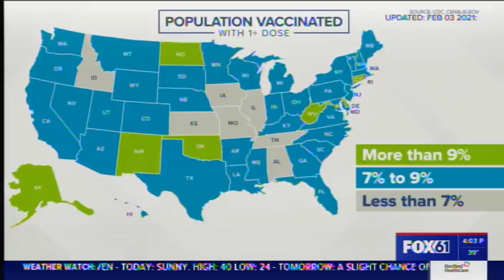Hartford HealthCare Continues Vaccine Rollout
James Cardon, MD, Chief Clinical Officer, Hartford HealthCare, speaks about having enough vaccine to keep appointments booked and continue giving first and second vaccine doses at existing sites.